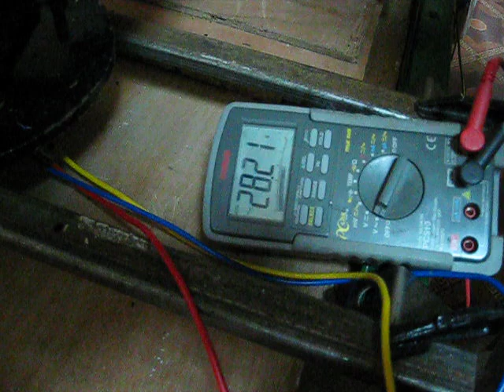VEGA free energy ??? 2 / 4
FREE ENERGY = FREE INFO !!! 6 MAGNET / 1 COIL  24v